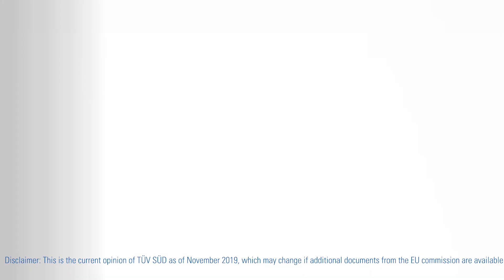TÜV SÜD MDR Interpretation: EUDAMED’s two-year delay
TÜV SÜD MDR interpretation: How can the manufacturers fulfill their obligations with EUDAMED’s two-year delay?